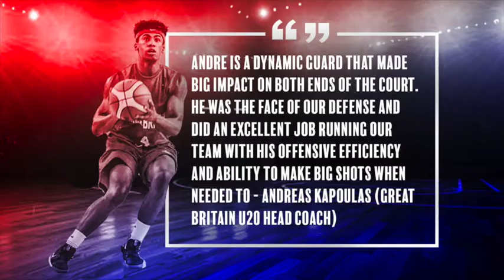Andre Arissol - Great Britain U20 Highlights - FIBA European Championships 2017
Check out Alumnus Andre Arissol's ('16) highlights from the FIBA U20 European Championships 2017 as he helped Great Britain to a bronze medal and promotion to Division A.

Andre averaged 6.9 points, 2.3 rebounds, 1.4 assists, 1.1 steals and shot 50% from 3 (3rd in tournament) in 18 minutes per game.